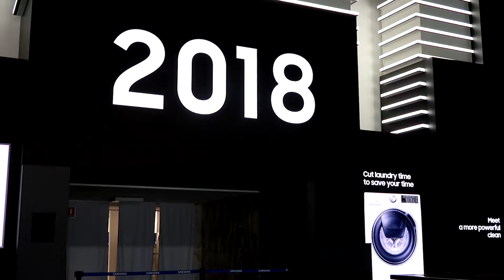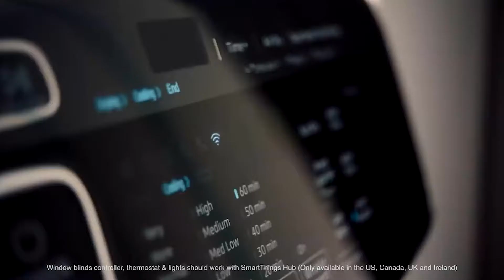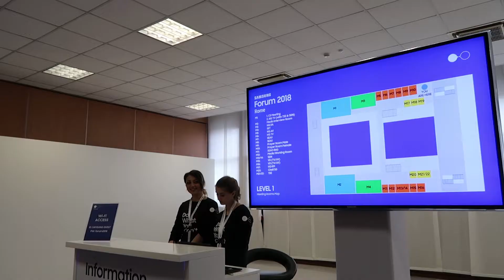SAMSUNG Official Event - Rome 2018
Filmed and edited by Rosalia Le Calze (official videographer for the event).
Samsung Video Evento Roma 2018